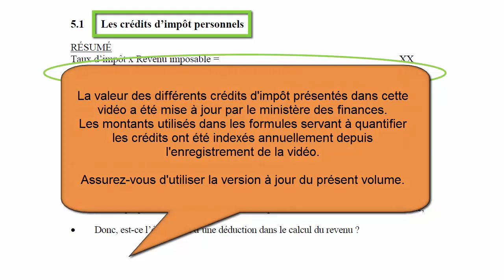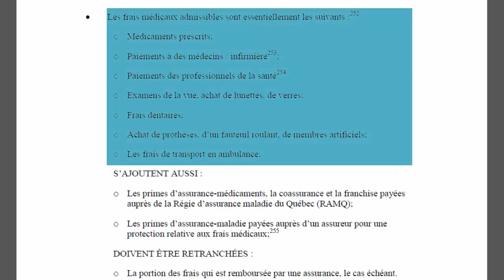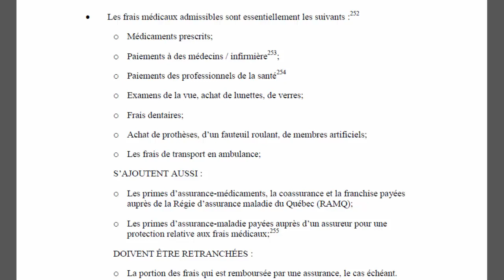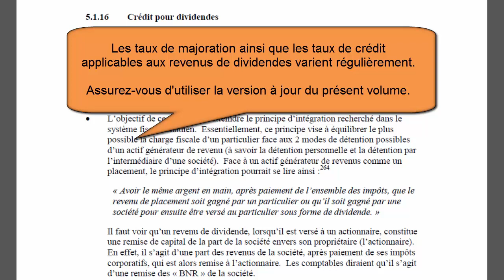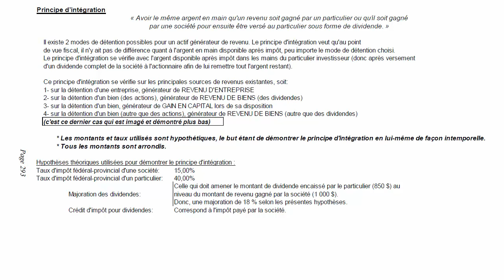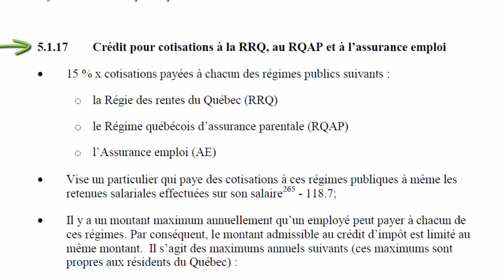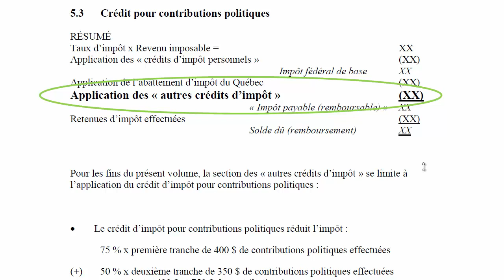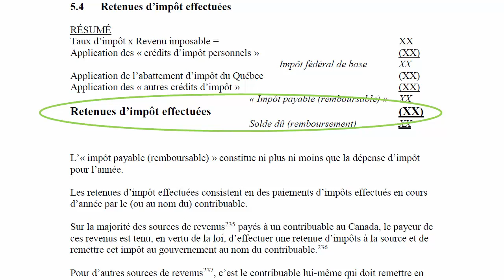Les crédits d'impôt personnels (partie 2)-2018